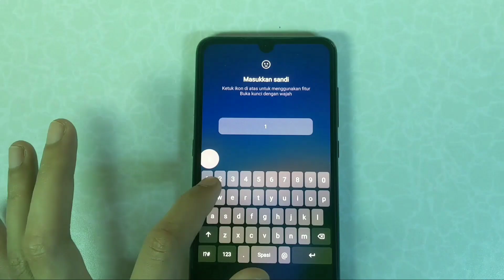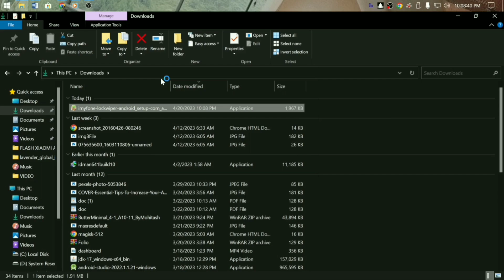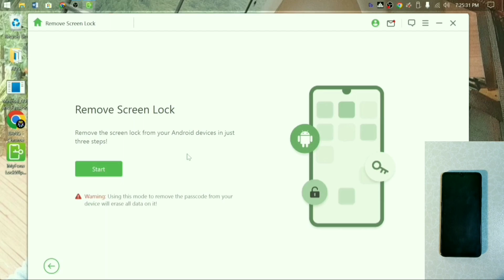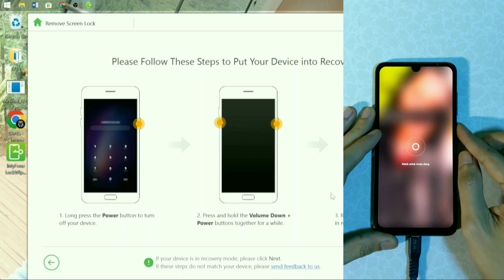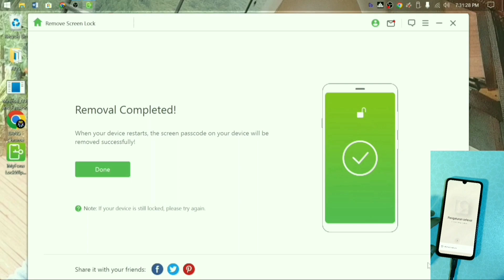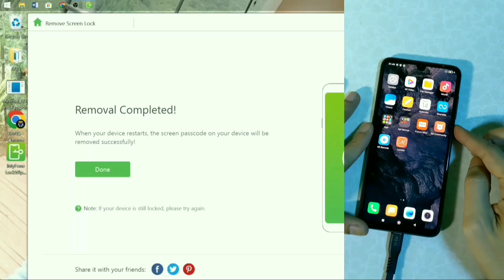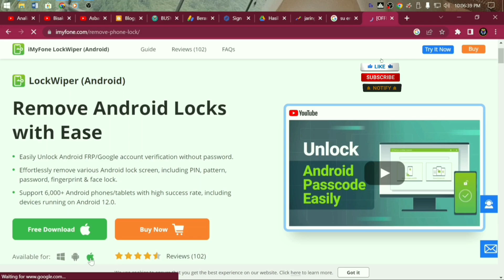3 Cara Mudah Atasi Layar Terkunci Dan FRP Pada Samsung!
3 Langkah Buka Kunci Layar Dan FRP Samsung
cara buka Semua Ponsel Android tanpa Repot, Coba iMyFone LockWiper (Android) di sini
[Hanya Penawaran Khusus Di Sini] Salin dan Dapatkan Kode Kupon Diskon 10%: UT-PROMO